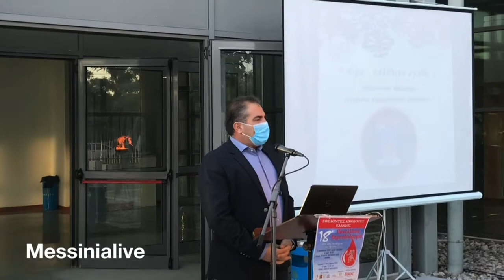LAMPADHDROMIA AIMATOS 1.10